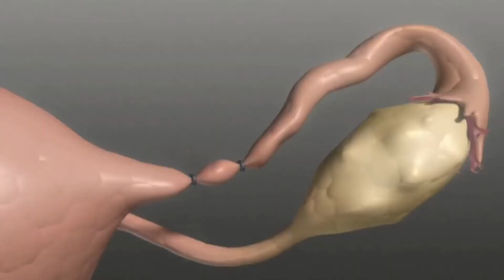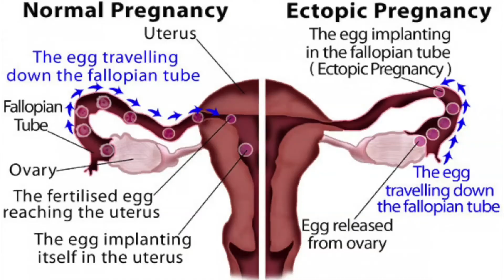గర్భధారణ నిర్ధారణ | Ectopic Pregnancy | Causes | Symptoms & Treatment | Telugu | Dr. B.Yoga Vidhya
Head Office : Ethnic Health Care 28/19/2A Mylai Ranganathan Street Thanikachalam Road T.Nagar Chennai - 600017 Landmark - Near Natesan Park Contact - 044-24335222 / / 38

Founder Dr. B.Yoga Vidhya B.S.M.S